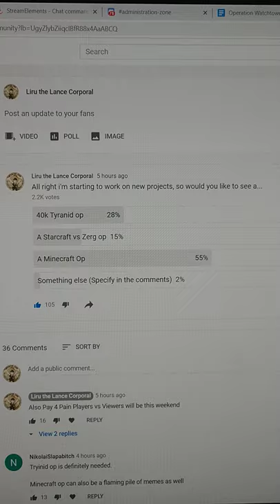How would we play Minecraft in Arma 3?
Where there is a will, there's a way!